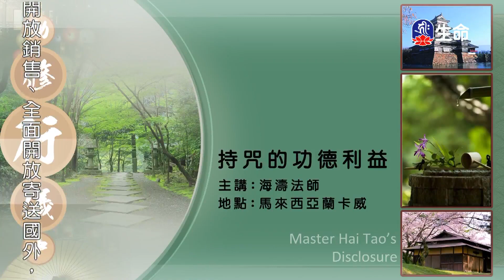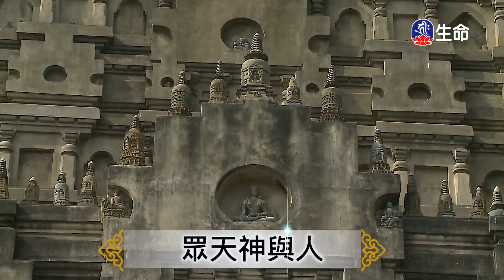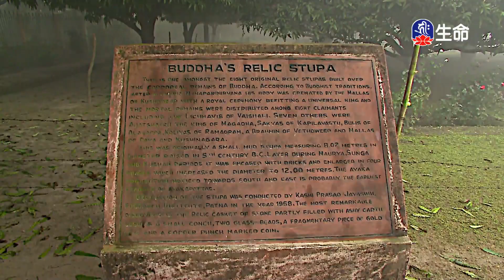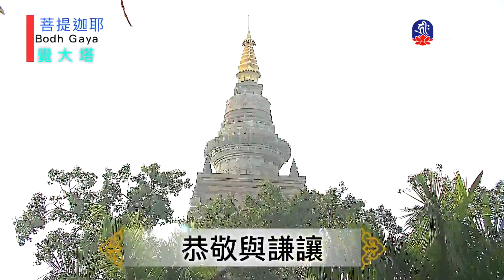持咒的功德利益-3_海濤法師弘法講座(國台)_(lifetv_20200629_22：30)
海濤法師弘法講座(國台)_持咒的功德利益。